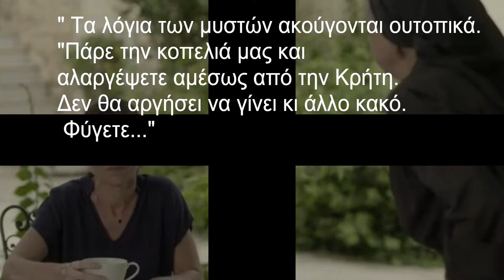ΣΑΣΜΟΣ | Μαρίνα : " Θα Γίνει Κι άλλο Κακό " . . . . ΦΥΓΕΤΕ . . . . . - Spoiler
ΣΑΣΜΟΣ  Β ΚΥΚΛΟΣ - Spoiler
Η Μαρίνα Φοβάται οτι θα Γίνει Κι άλλο Κακό , και λέει Στην Αργυρώ να Πάρει Τον Μικρό Πετρή και Τον Άνδρα Της Τον Σταύρο και να Φύγουν από το Ρέθυμνο !

GR TV - ΣΑΣΜΟΣ - SPOILER